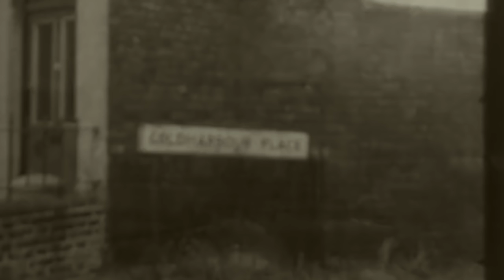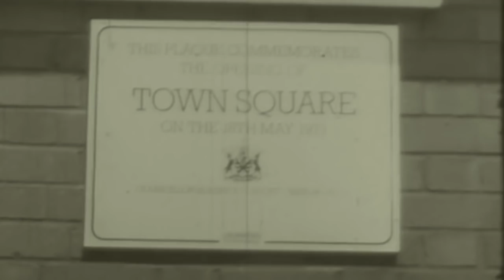Memories of Erith London UK- A Beautiful Poem from a long time residence of Erith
"Memories of Erith" by pat butler given to my mother at Erith Bowling (cray cottage) Avenue road

Background Music "Nostalgia" by Del

All material used is in the public domain

A Beautiful Poem from a long time residence of Erith

Once a bustling town over night turned into a ghost town

And lets not forget Edward Butler an Unknown Inventor

The son of a Devonshire farmer, was apprenticed when 17 to the firm of Brown and Mays Ironworks in Devizes. A year later he moved to London and spent the next three years working for a general engineering company while he worked on ideas for a tri-car with a petrol engine. In 1884 he took out a provisional patent on this invention which specified:-
"A petroleum motor tricycle or small automobile carriage since it is not provided with auxiliary pedalling gear and was fitted with a comfortable seat and footboard"

All this a year before Gottleib Daimler patented his two-wheeled motor cycle and when Butler was still only 21 years old.
Butler's motor-tricycle, called the Velocycle, was announced in 1884 and by 1887 a syndicate was formed to exploit the machine. Butler then applied for another provisional patent for an improved tri-car to be called the Petro-cycle. This was made by Merryweather of Greenwich, (well known for their fire engines) and in June 1888 the one and only petro-cycle was tested at the Invicta Works, Bromley-By-Bow in East London.

The machine needed further modification and so Butler replaced the ignition system and invented a spray type of carburetor called the Inspirator. The petrocycle ran well; too well for the limits of the 4mph Locomotive Act and Butler again modified it to lower it's running speed. When the 'Man and Red Flag Act' was repealed in 1896 Butler and his wife (Erith's first lady motorist) drove the petrocycle at 12mph on the private roads inside Cory's at Erith. Mrs Butler drove with Edward running alongside shouting instructions.

(Cory's is now Morrisons Car Park)

Butler's hopes of commercial development were dashed by lack of financial backing and by what may have been Erith's first motor accident. "On the second occasion, a week or so later, I startled a baker's horse, which incident closed my careering about the road outside Shuttleworth's Shipyard". Shortly afterwards the petrocycle was taken to Coventry and scrapped for the 163 lbs of metal it contained.

Butler died in 1940, aged 77, a bitterly disappointed man whose work was unrewarded and, until the discovery of many of his manuscript notes and diaries in 1951, he was largely unknown even to early motorcycle enthusiasts.

The Town has also a charter for a market

SEE OTHER VIDEO'S OF ERITH (follow the links below)